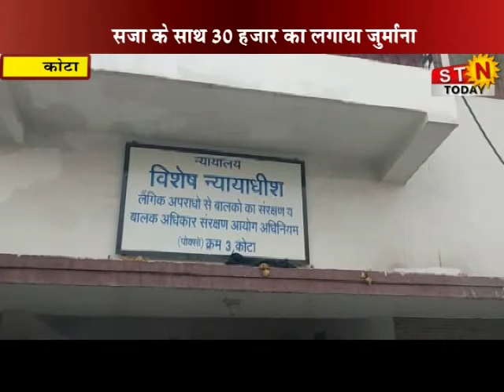24 February 2020 @ NEWS 09 pm कोटा - किशोरी से दुष्कर्म का मामला